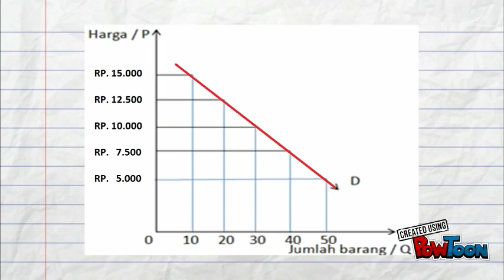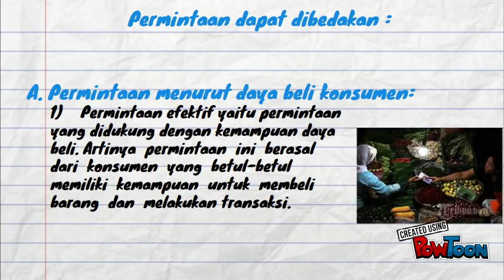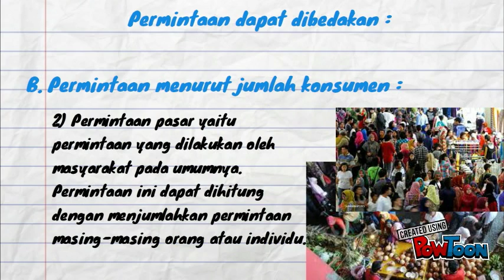Untitled Powtoon 7